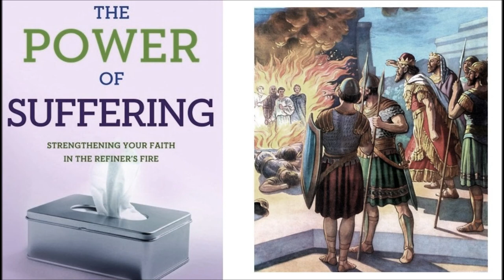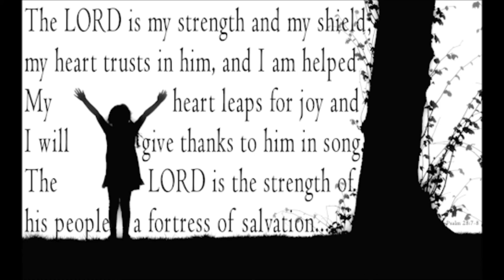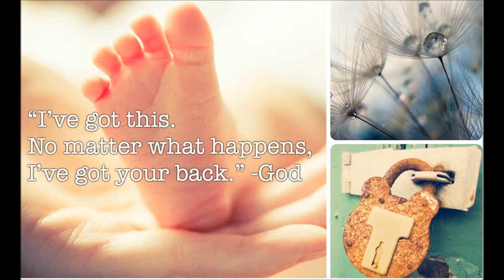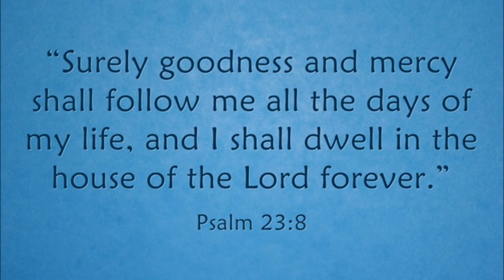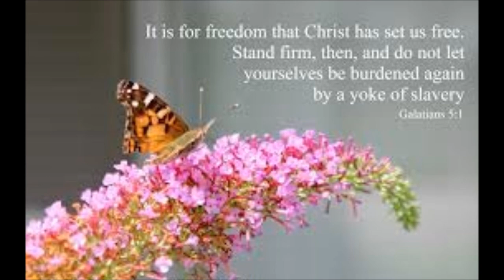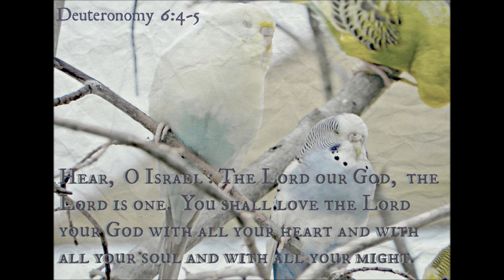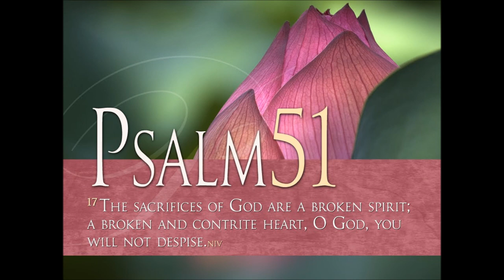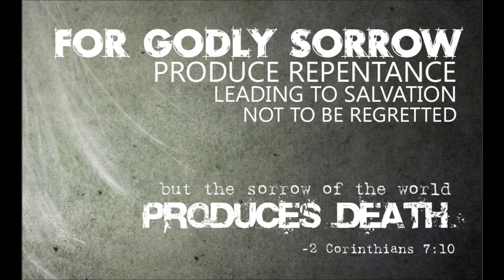Tamil Christian Message English Translation - How Not To Sorrow - Sound Doctrine Bro.R.Stanley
Tamil Christian Message English Translation - How Not To Sorrow - Sound Doctrine Bro.R.Stanley - Part 18 of 20 A well Balanced Correctional Bible Studies - 10 Lessons - Planted - Rooted and Growing In Christ Jesus - A Well Balanced Christian Sound Doctrines - Please download into your devices and listen frequently. May God bless your journey in Christ Jesus and empower you by the power of Holy Spirit.
10 parts correctional Bible Studies - We have used Windows movie maker to make as a movie for the upcoming new generations.